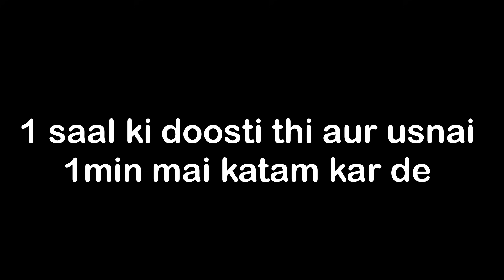🔥 TDM JONATHAN LIKE PLAYER CHALLENGED PRO YOUTUBER 😱 SAMSUNG,A7,A8,J4,J5,J6,J7,J9,J2,J3,J1,XMAX,XS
Device: IPad Pro 2020
Server: ASIA
4 Finger claw + gyro always on
In-Game:  YOUTUBE PAVIT
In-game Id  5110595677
☆My Setting!
[Graphic]
-Graphics: Smooth
-Frame Rate: 90 FPS
-Style: Colorful
-Anti-aliasing: Disable
-Auto-adjust graphic: Enable

ignore tags down below 👇🏻
SAMSUNG,A3,A5,A6,A7,J2,J5,J7,S5,S6,S7,59,A10,A20